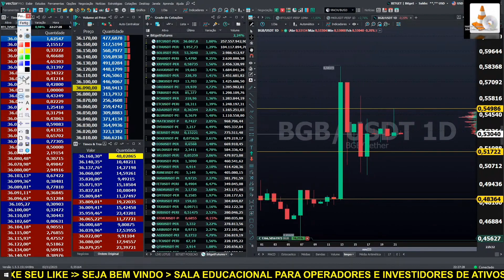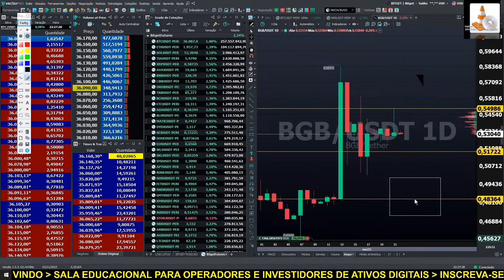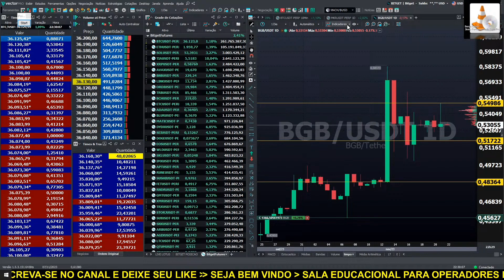BITCOIN AO VIVO ✂️ CORTE BGB 21/11/2023 Com MrAnderson.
BITCOIN AO VIVO ✂️ CORTE BGB 21/11/2023 Com MrAnderson. bitcoinaovivo Criptomoedas​

1-Avaliar se é um bom dia para operar
2-Fazer o estudo do ativo